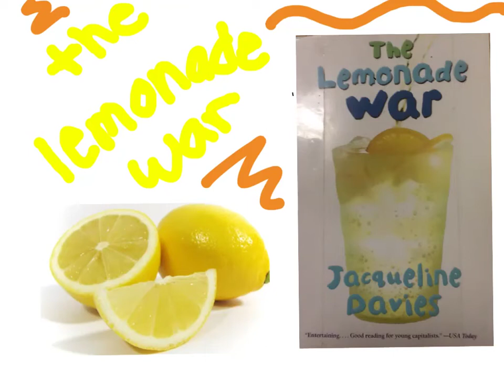Lemonade War Book Trailer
See how the Thinkers interpret and retell the story of the Lemonade War by Jaqueline Davies!